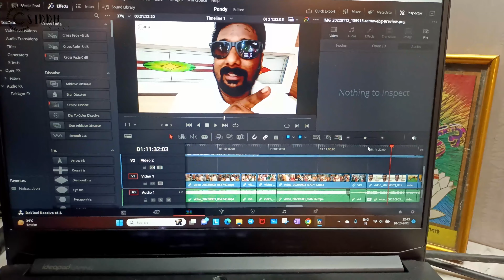Aisey Hi Nehlana Padta Hai Isko🤦Poptates mai Birthday aur Friends ke sath Dhamaal 🥳 Weekly Vlog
SID ENTERTAINMENT:-  @SIDENTERTAINMENT

Best places to visit in Pondicherry | Auroville City Pondicherry | French Colony Pondicherry Vlog :-